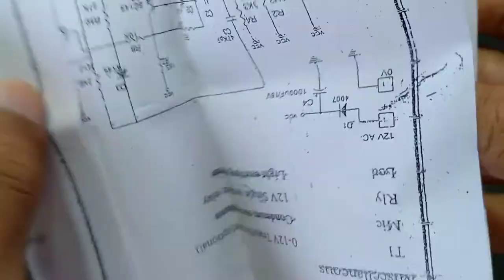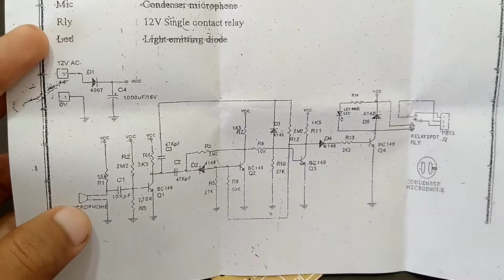Unboxing Clap Switch Kit and Assemble and Testing of the Circuit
how to make a clap switch
how to make clap switch
Clap switch
clap switch circuit
Clap switch kit
Sound sensor
arduino sound sensor
sound sensor arduino
arduino projects